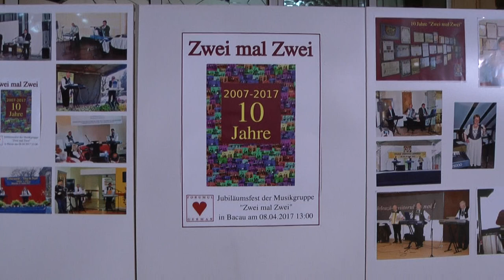2017 Deutsches Forum Bacau FGDR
Zehn Jahre Musikgruppe "Zwei mal Zwei=
Jahrestreffen der Deutschen aus dem Kreis Bacau
Forumul Democrat al Germanilor din România (FDGR)
Demokratisches Forum der Deutschen in Rumänien (DFDR)
Regionalforum Altreich - Deutsches Forum Bacau